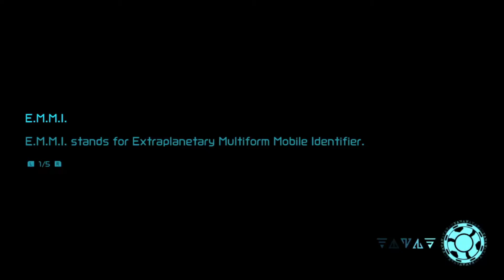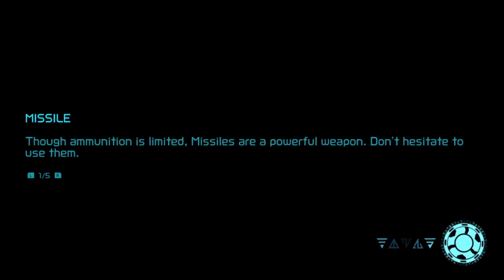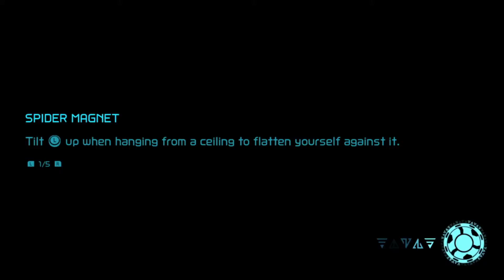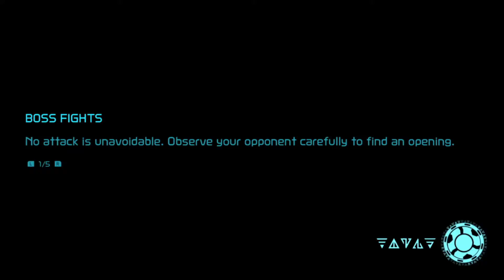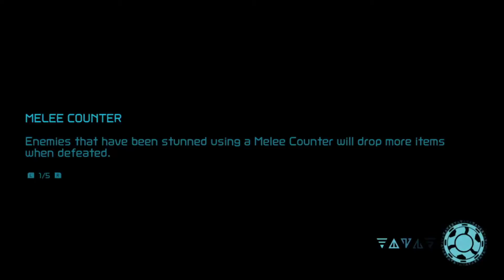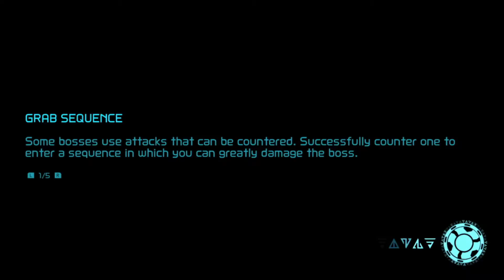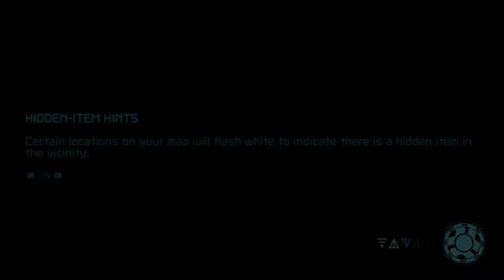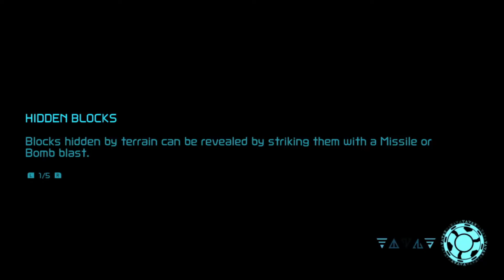Metroid Dread 100% [12] Drogyga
In this series I am 100% completing Metroid Dread!

Support my efforts to archive game playthroughs and get access to my videos early by joining the channel:

- Zackcog